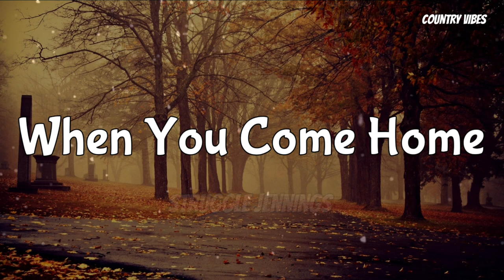Struggle Jennings - When You Come Home (Song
tags 🔖